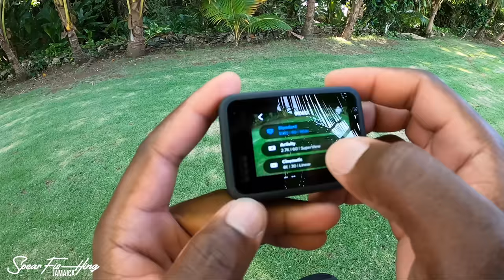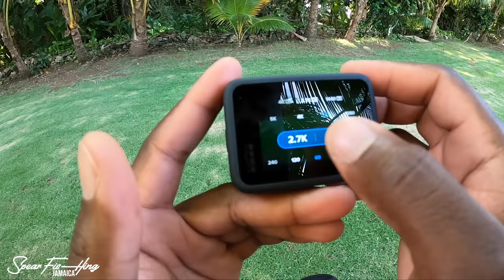My New GoPro Hero 9 Black | First Vlog